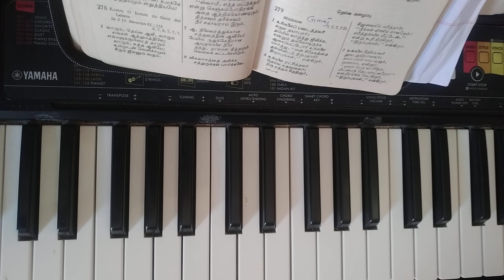hymns 279 உங்களை பனடத்தவ‌ர்